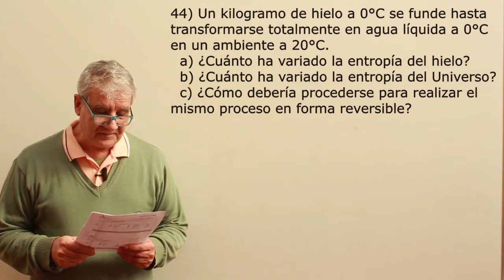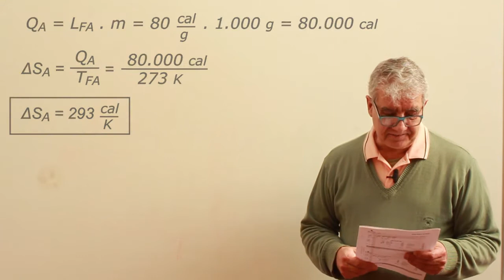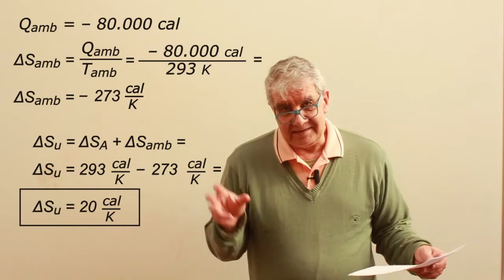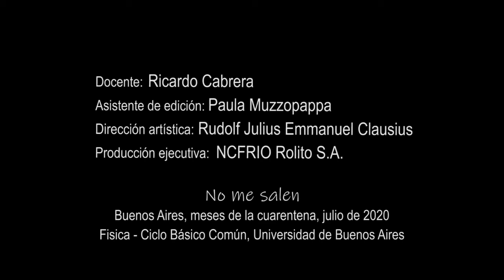Ejercicio 44 - Segundo Principio (cubo de hielo se derrite)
Física, termodinámica, Primero y Segundo Principio de la Termodinámica. Nivel secundario y universitario. Complemento del curso de Biofísica del CBC, UBA. El contenido de este video se corresponde con la versión escrita disponible en: